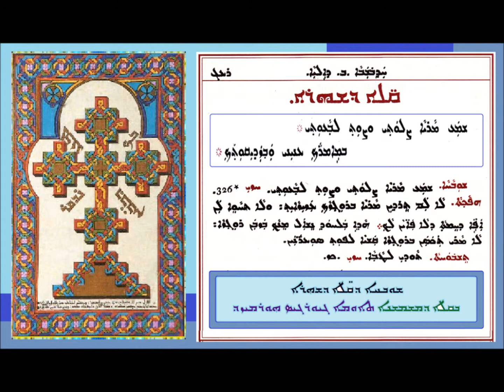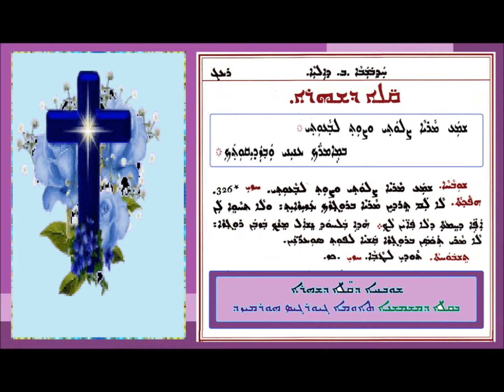Shobaha D Qala D Shara Baith D Ailiya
ܫܘܒܚܐ ܕܩܠܐ ܕܫܗܪܐ ܕܚܕܒܫܒܐ ܒ ܕܐܝܠܝܐ
ܒܩܠܐ ܕܡܫܡܫܢܐ
ܬܐܘܡܐ ܓܝܘܪܓܝܣ ܗܘܪܡܝܙܕ